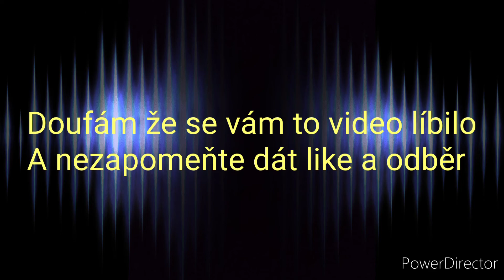Osmé informační video - Instagram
A doufám že máte radost stoho že vás chci zapojit do věcí co se budou dít na tomto kanále.